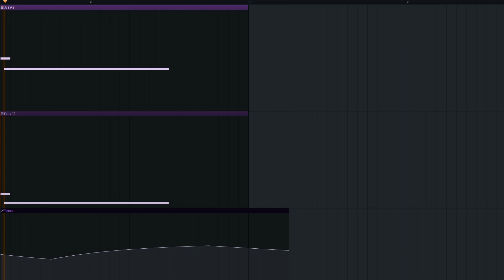stuck in our thoughts | cello duet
A dark, pensive cello duet made using FL Studio 21 and two solo cellos from Cinematic Studio Solo Strings. Video format inspired by @AZALI00013.

"372549" is *definitely* an alias for "Cello I" and *not* a color hex code I pasted in the wrong spot.

LORE:

I didn't quite relate to this piece when I wrote it, but something happened such that now I do. I suppose I foreshadowed my own life with music, which probably means I should write something happier soon. On the plus side, I don't have any final exams and have started my Winter Break!

Also, I made this song before the previous video.

My favorite part is 1:29 :)